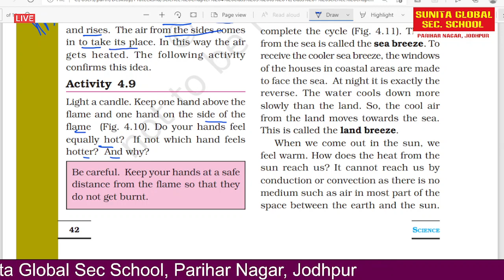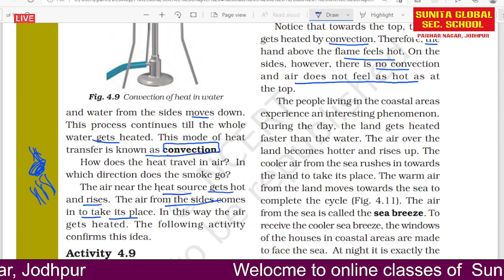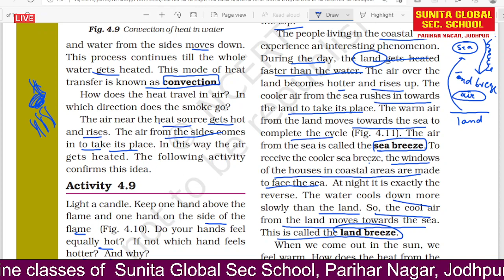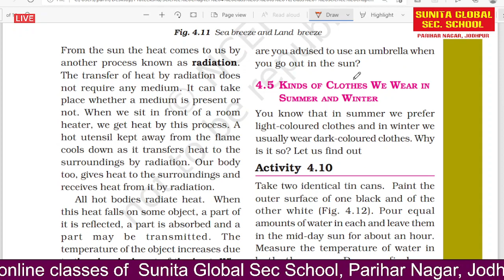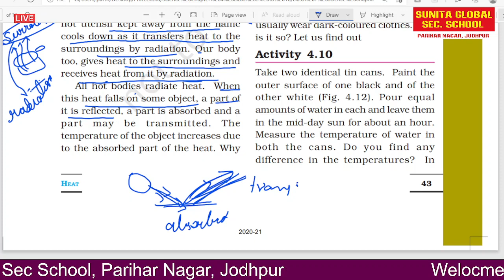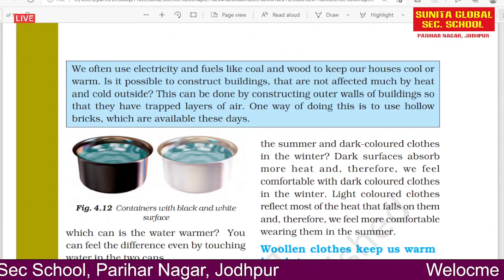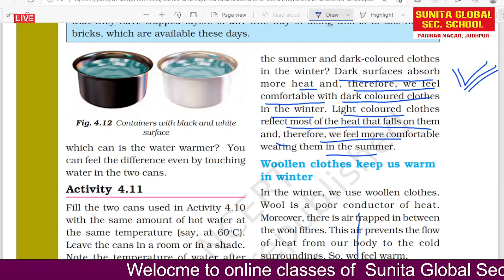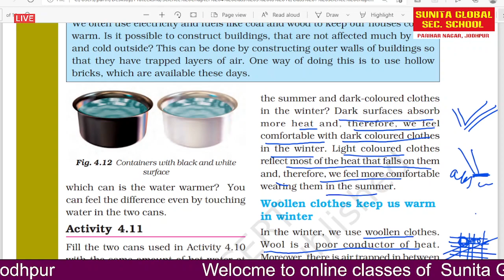class 7 Science chapter 4 Heat part 3